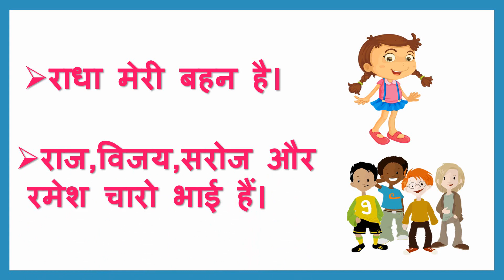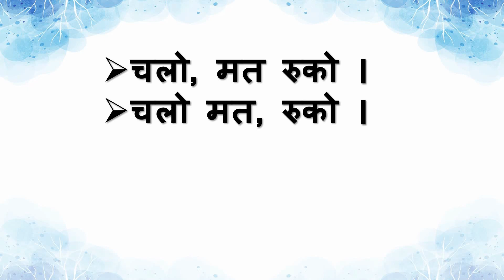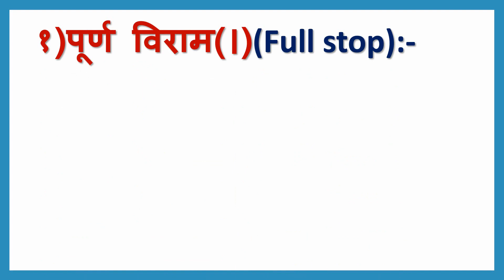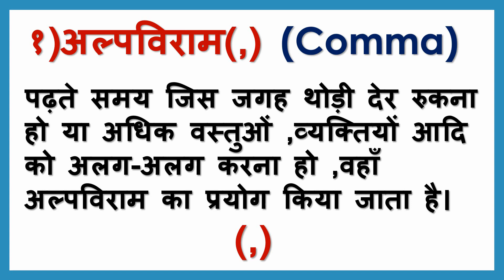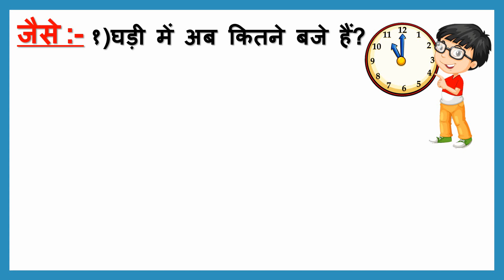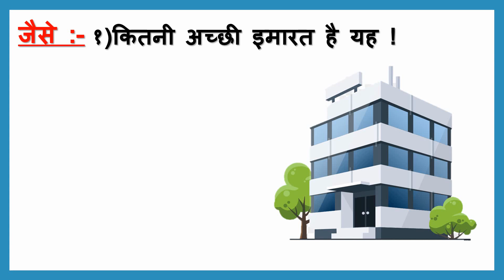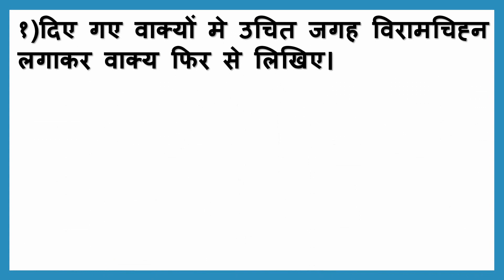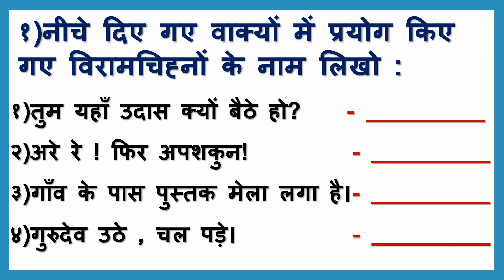Standard: III , Subject: Hindi , Topic: Viram Chihn (विराम चिह्न)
This Video is Presented by Mrs Pinki Mallah,
explaining the topic 'Viram Chihn (विराम चिह्न)'.